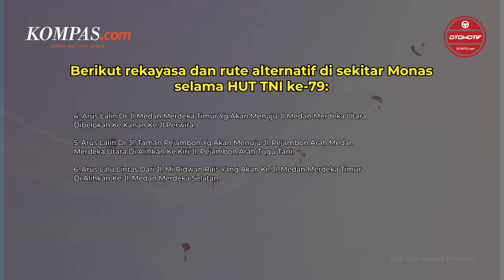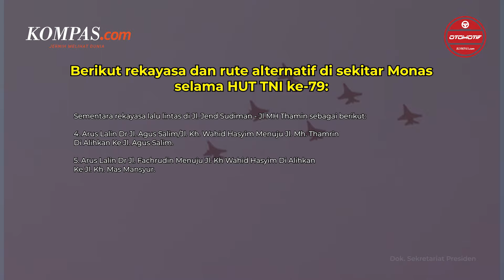Rekayasa Lalu Lintas Monas dan MH Thamrin Selama HUT Ke-79 TNI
Direktorat Lalu Lintas Polda Metro Jaya menerapkan rekayasa lalu lintas selama perayaan Hari Ulang Tahun (HUT) TNI ke-79 hari ini, Sabtu (5/10/2024). Rekayasa tersebut berlangsung di sekitar Monumen Nasional atau Monas serta Jl Jend Sudirman - Jl MH Thamrin selama pukul 06.00 WIB sampai 18.00 WIB. Oleh karenanya, para pengguna jalan diimbau untuk menghindari ruas dimaksud.

Video Editor : Carolus Dori. K
Penulis Artikel : Ruly Kurniawan